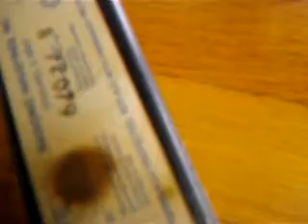EXPERIMENT: 1-lamp rapid start F40/F30 ballast being used as a preheat F40 ballast.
After discovering that it was possible to disconnect the internal glow starter on a preheat ballast with an integrated glow starter, I thought it might be cool to see if a 1 lamp rapid start ballast could be used as a preheat ballast, and to my surprise it worked. The rapid start has 2 red wires, a blue wire and a white wire that go to the lamp, and the white one also goes to the neutral line of the power supply. What I did was I disconnected the blue wire and one of the red wires and found that it started up just like a preheat. When I took the starter out, it didn't start until I put the starter back in. Preheating the lamp manually also works though thats not as fun to watch so I didn't do that here. None the less, this experiment was pretty cool and it works, although i don't know whether or not it is a good idea to install this setup in a fixture.